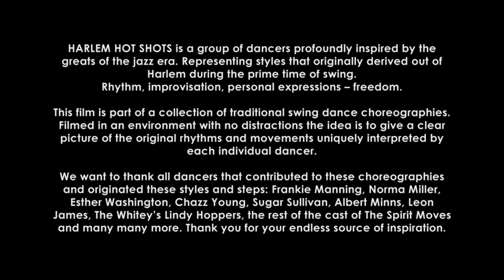Shim Sham Al Minns & Leon james version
The Shim Sham dance where often used as an encore in shows and all performers could Shim Sham together. Harlem dancer and choreographer Leonard Reed created it together with Willie Bryant in the early 30s and it spread from that moment.

Leon James and Al Minns, famous dancers from the Whitey´s Lindy Hoppers as well as famous Savoy dancers, used this dance often. They had a version with some extra steps and variations. Sakarias and Fredrik dance their version in this video. This version is most often referred to as Al&Leon Shim Sham.

Search and learn about Al Minns(Albert Minns) and Leon James. Watch their dancing and learn to understand the appreciation and joy they seemed to have. Their rhythmical dancing and teamwork is magic.  Al Minns spent a month here in Stockholm passing on as much knowledge as possible. Some of his interviews from Stockholm can be found online. He explains dancing in the most beautiful way and talks about rhythm, your partner and the music as the most important ingredients.

INFORMATION ABOUT THE FILM PROJECT:

WHEN RHYTHM MOVES US
A film project made out of inspiration - For us to remember, create and to hopefully inspire.

BACKGROUND
Through film, many generations of dancers, their expressions, styles and routines are remembered and kept alive.  Our studies and this project is our contribution to this tradition. Many steps and all the routines are traditional and created during the1930s-1950s.

PARTS
Improvisation and choreography makes the different chapters in this film. Choreographies are filmed not only for sharing our favorite routines, but also to share an idea about expressions, style and rhythm based dancing. By sharing we hope to inspire others to follow their own unique voice, style and passion.

AESTHETICS
This project is a collaboration between Harlem Hot Shots - Stockholm, Karl Torstensson (Director), Hanna Kriisa (Director of Photography). Aesthetics was formed through a mash up inspired by simplicity, old school light design and todays modern film techniques. Modern high quality cameras was used with 1960s lenses to create highest quality photage with softer contrast and definition. Room and lights are inspired by Spirit Moves by Mura Dehn (1940s). No distractions, only pure dancing.

The Harlem Hot Shots is a group of dancers profoundly inspired by the greats of the jazz era. Representing styles that originally derived out of Harlem during the prime time of swing. Rhythm, improvisation, personal expressions - freedom.

This film is a part of a collection of traditional swing dance choreographies we filmed for the help of spreading knowledge on the origins and original styles in swing and jazz dancing. Filmed in an environment with no distractions. The idea is to give a clear picture of the original rhythms and movements uniquely interpreted by each individual dancer.

By making this film we also want to thank all dancers that contributed to these dance styles and choreographies. For originating these styles and steps. For choreographing them and sharing your passion with the world. Dancers such as Frankie Manning, Norma Miller, Esther Washington, Chazz Young, Sugar Sullivan, Albert Minns, Leon James, The Whitey's Lindy Hoppers, the hole cast of The Spirit Moves, Mama Lou Parks and her dancers, Mabel Lee, Dawn Hampton with your endless joy and many many many more.